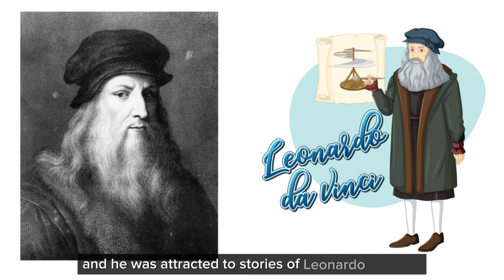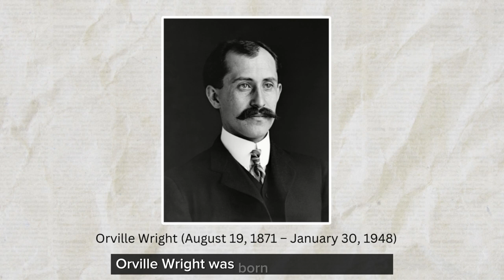The Wright Brothers: The True Story of the First Airplane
The Wright Brothers didn't just invent the first airplane; they launched humanity into a new era. This video tells the true story of their journey, from their initial experiments to the momentous first flight. Join us as we explore the history of aviation through the lives of these extraordinary inventors.
Wilbur and Orville Wright were two of seven children born to Milton Wright.
Milton Wright was the father of the Wright brothers. And Susan Catherine Koerner Wright was a mother. Orville Wright was born on 19 Aug 1871 and passed away on 30 July 1948 and Wilbur Wright was born on 16 April 1867 and left us on 30 May 1912. They were both American Aviation pioneers.

I am proud to give credit to Britannica, Wikipedia, Thoughtco, and history.com. I have taken information from these pages and modified it with my own words.